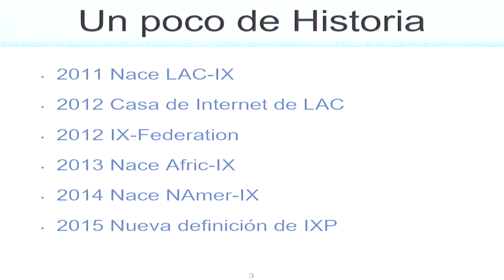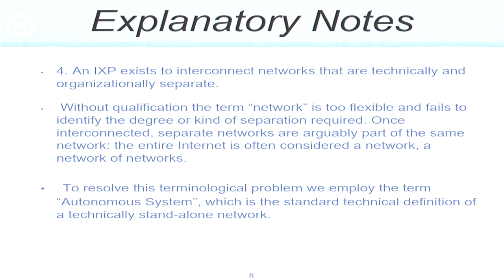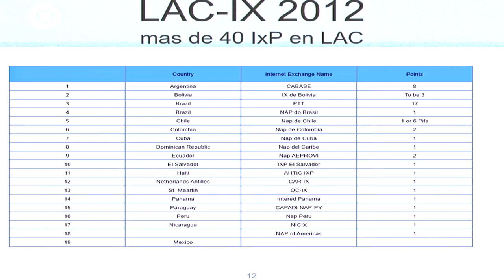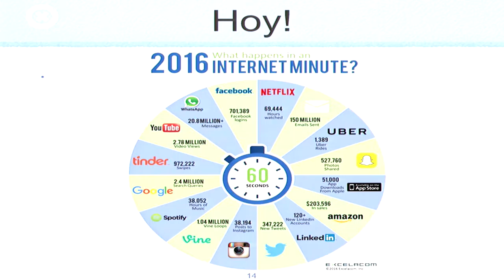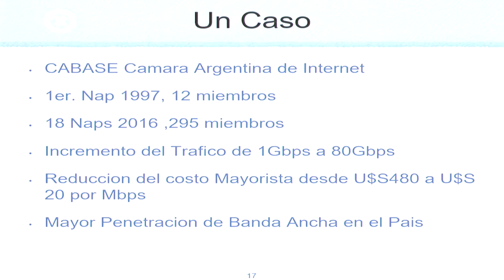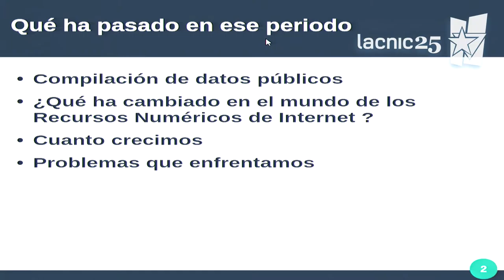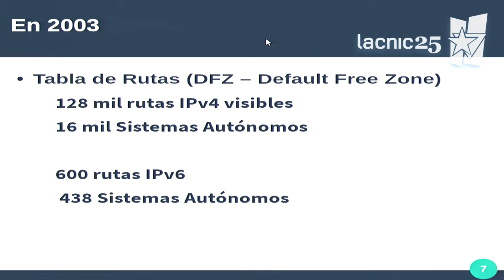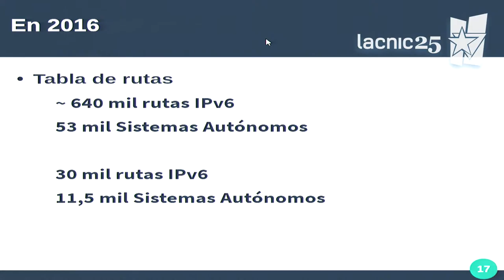Panel Pasado presente y futuro de Internet en América Latina y el Caribe